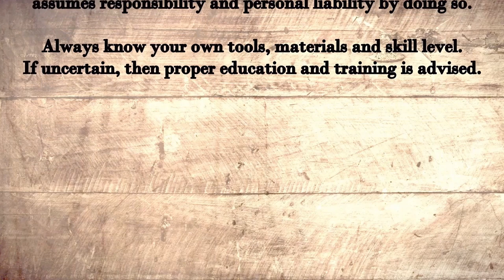Woodturning| An Elm Class Bowl '22 with a decorative Milliput inlay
Close to the end of the school year, I went to pick my daughter up from school and found most of the class in tears at pick up.  Turns out that their teacher told them she was leaving at the end of the school year.  She was an amazing teacher and brilliant with the kids, so no wonder they were upset.  I then decided I will make her something to remember the children by.  Their class was named 'Elm Class', so it felt fitting to make a bowl from elm for the teacher.  The elm blank had some beautiful colour in it and was purchased from @stilesbateswoodturningsupp4807

I also decided to add a Milliput inlay as a decorative feature, which I felt added to the beauty of the elm.  The idea for the pattern was inspired from work by @JimsonMakes

For the inscription on the back, I used my @DremelUK Versatip for the first time.  It was a great tool and worked really well, though needless to say, more practice is needed.

Products used:
@ChestnutProducts Cellulose Sanding Sealer, Microcrystalline Wax
@GorillaGlueEurope epoxy

All turning done on my @RecordPowerTV Coronet Herald using my @RutlandsLtd Xact 3 Precision chuck.

Makers coin made by @SmellyCatCreations

The shirt I am wearing is off my own design and on the back it says, 'What a Kraken Job'.